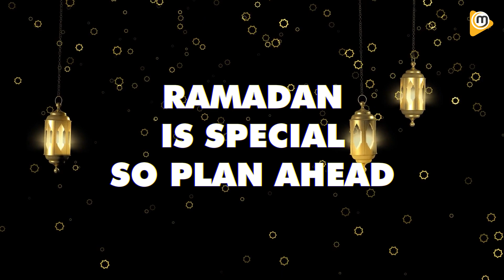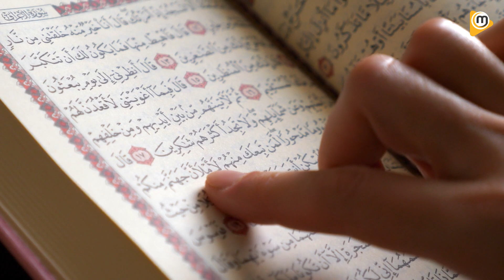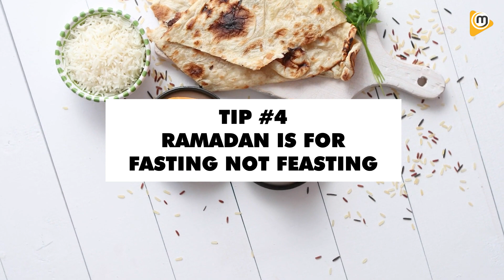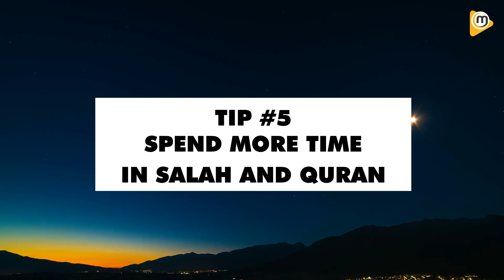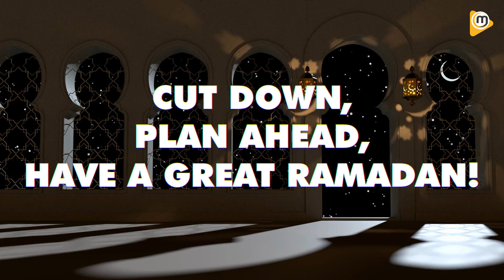5 Ramadan Tips for Women | How to prepare for Ramadan - Shaykha Umm Jamaluddin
Women can sometimes find Ramadan to be stressful due to many reasons. However, there are ways in which a Muslim woman can plan and some techniques that she can adopt to have a better and more fruitful Ramadan. Shaykha Umm Jamaluddin mentions some tips that you can follow to make the coming Ramadan a productive Ramadan.